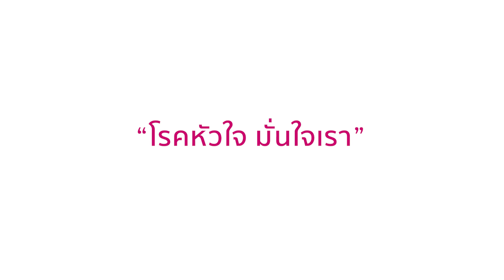ประสบการณ์การผ่าตัดรักษาโรคหัวใจ โดยไม่ถ่ายเลือด By Bangkok Heart Hospital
โรคหลอดเลือดแดงใหญ่โป่งพองรักษาได้ แม้จะเต็มไปด้วยข้อจำกัดและไม่มีการให้เลือด ด้วยทีมแพทย์หัวใจผู้ชำราญการและการนำวิทยาการมาเติมเต็มความเชื่อของคนไข้

"โรคหัวใจ มั่นใจเรา" โรงพยาบาลหัวใจกรุงเทพ โทร.1719

ติดตามสาระสุขภาพเพิ่มเติม